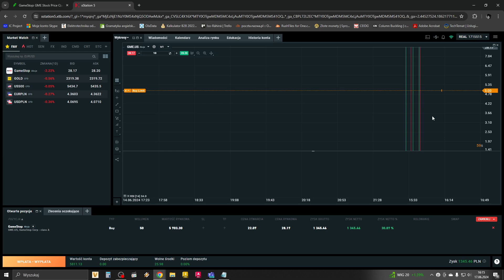GAME STOP FOR FREE??